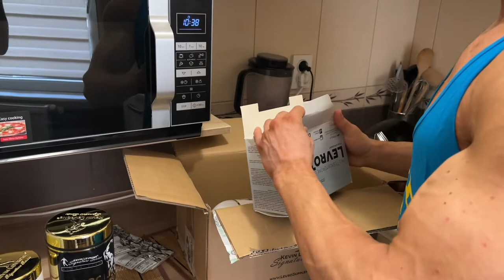Ce suplimente folosesc pentru urmatorul concurs + unboxingul lunii iunie KiwiGym (Kevin Levrone)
Suplimente